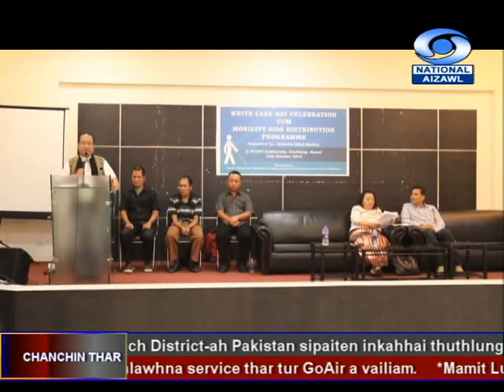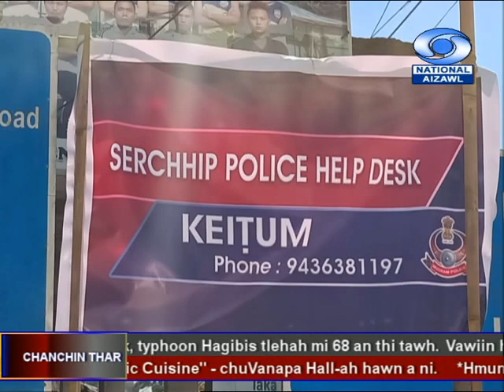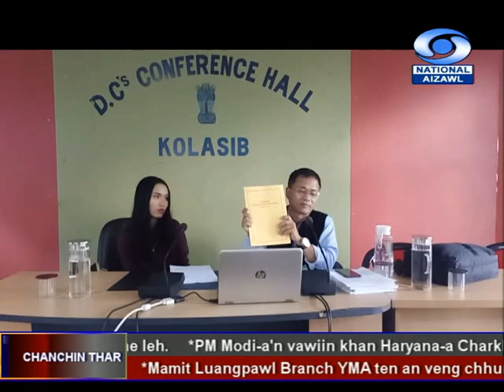DD News Aizawl, 15 Oct, 2019 @6:30PM